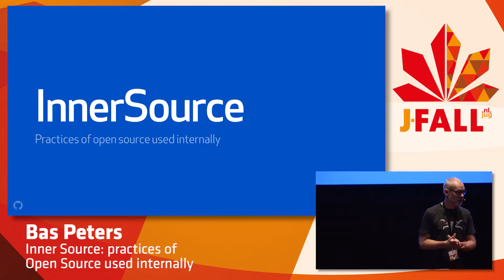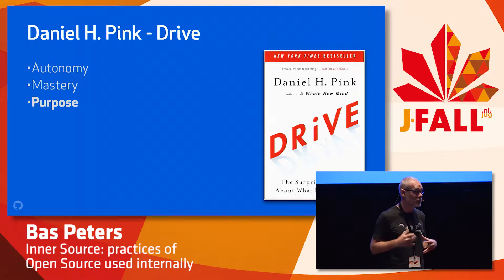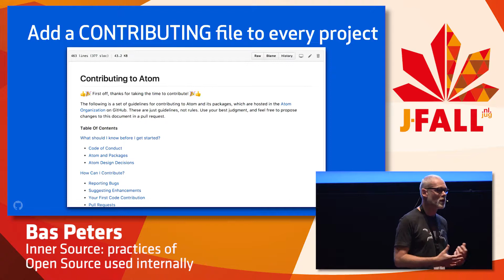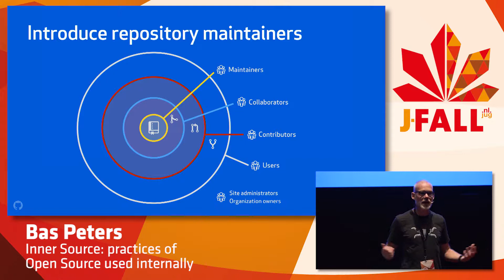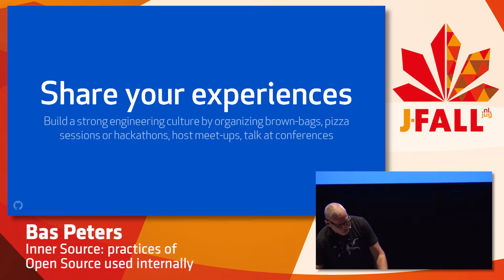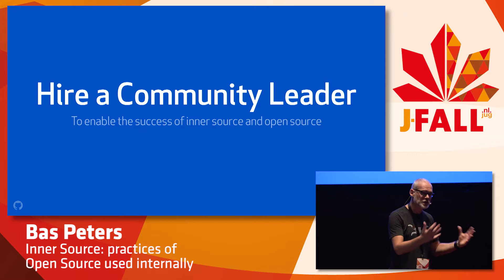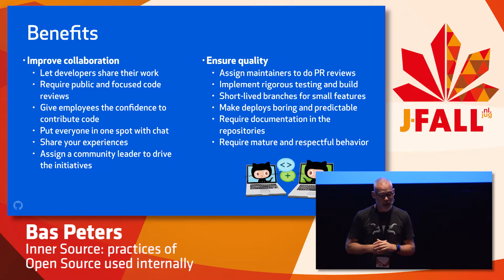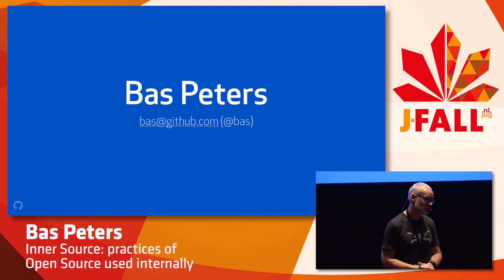J-Fall 2017 Bas Peters - Inner Source: practices of Open Source used internally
More and more organisations adopt open source principles to build software. They recognise that open source projects are a productive and successful way of delivering high quality code that solves complex business problems. These organisations allow their developers to share their work without boundaries, require code reviews to be focussed and open to everyone in the company, encourage documentation to be added to the repositories and implement rigorous automation to test and deploy their code. By adopting these principles they increase productivity and build better software that is shipped earlier and more often.